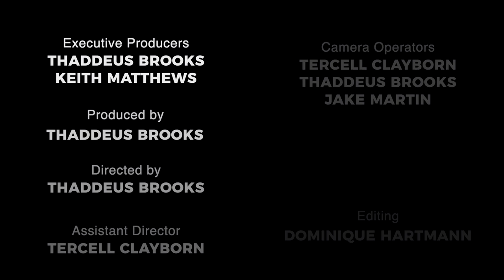Off Da Clock Season 1, Episode 10 : Meet UAH Men's BasketBall Coach John Shulman Part 1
Today our host Sierra Jones sits down with the head Men’s basketball coach at the University of Alabama in Huntsville. Sierra starts off the episode with asking Coach John Shulman how he thinks his players would describe him, and based on his answer the two talk about how he has changed as not only a coach, but as a person during his many years of coaching. Coach Shulman emphasizes how important family is to him, and most importantly keeping his family close to what he loves along with them: coaching. Sierra and Shulman talk about pre game rituals and superstitions that might bring luck to the team. Coach Shulman admits that it is hard for him to separate his job from his identity, and how coaching is a part of him. Sierra asks Shulman how difficult it might be to coach your own children, and if he treats them any differently than the other players.